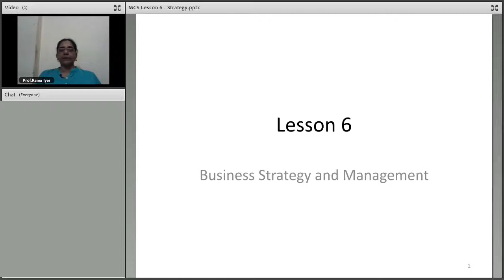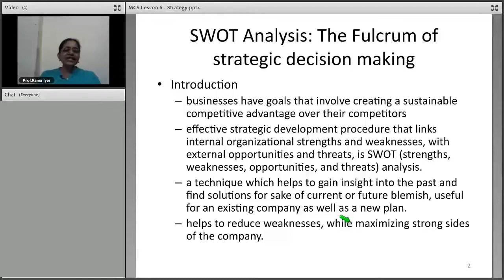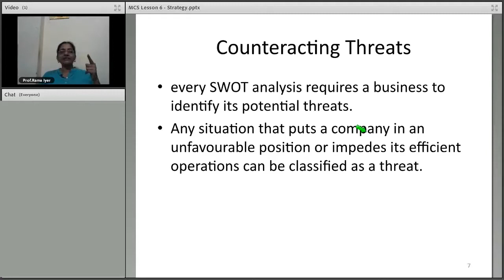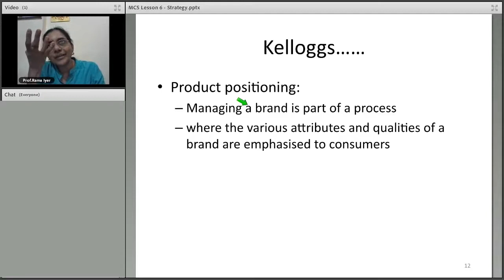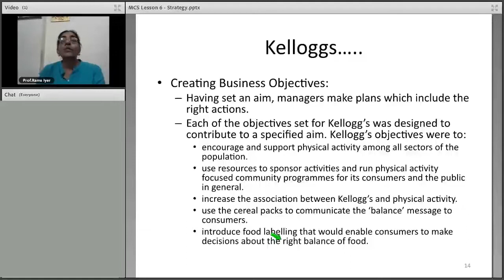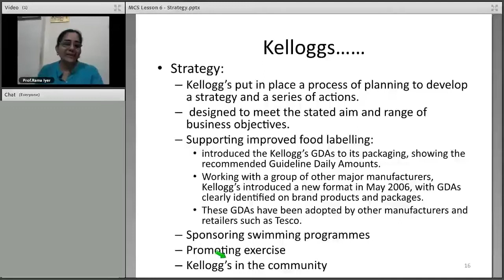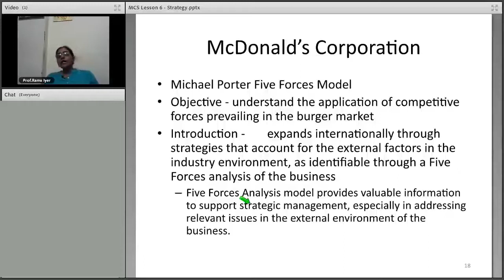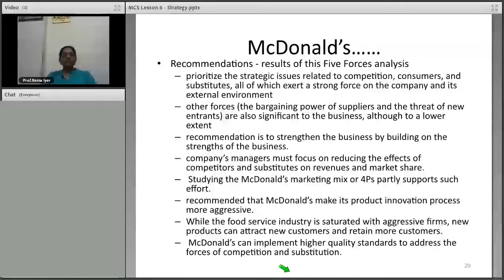CS Professional- New Syllabus- MCS - Business Strategy and Management